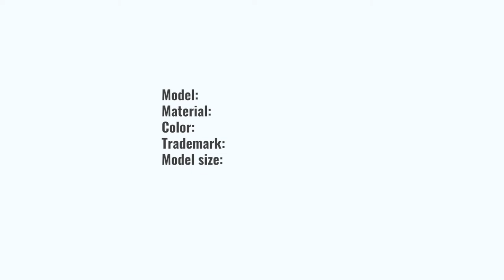Top Gun Jolly Rogers Flight Leather Jacket brown art. 322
You can buy Top Gun Flight Leather Jacket in our online store ▶️

It is designed according to modern convenience requirements. There are ten pockets in the coat, a removable lightweight lining, leather inserts on the cuffs of the sleeves and a belt. Calf leather is made using a particular technology. Thick, durable, yet soft and supple. Robust metal zippers, thick cotton lining ensure the reliability and durability of the product.